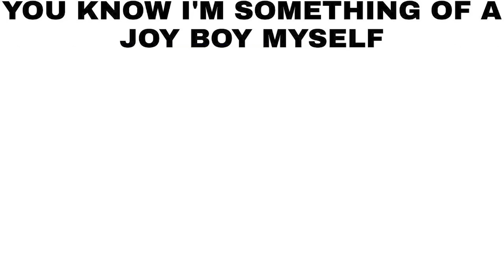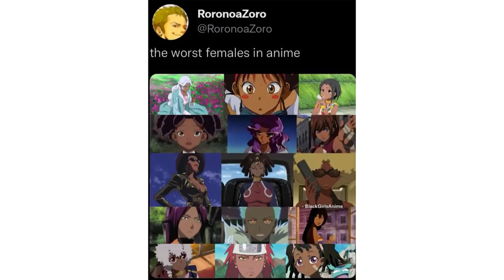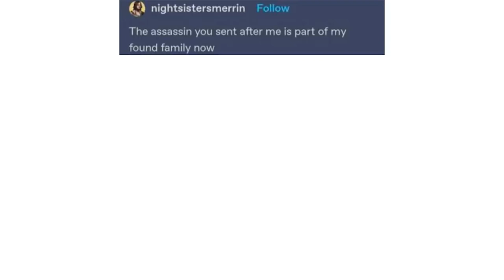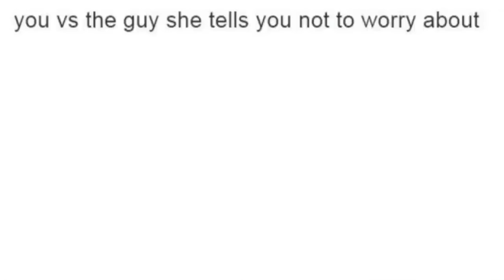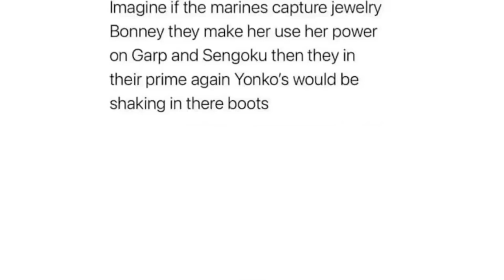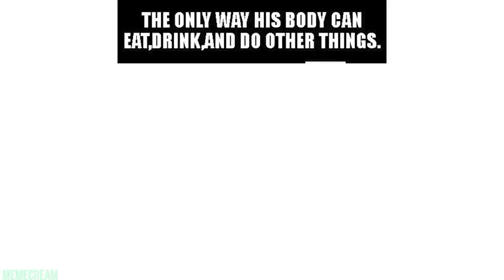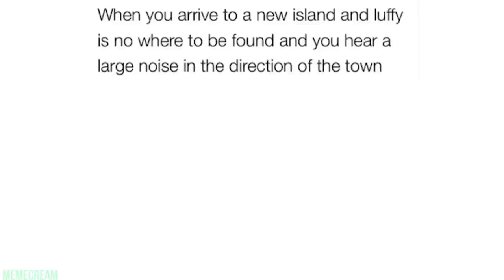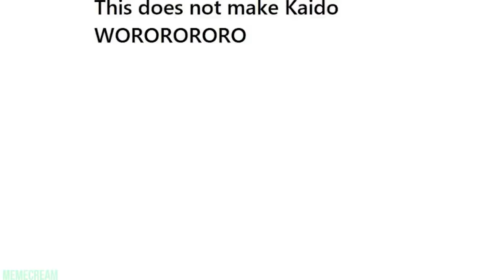ULTIMATE ONE PIECE MEMES 14